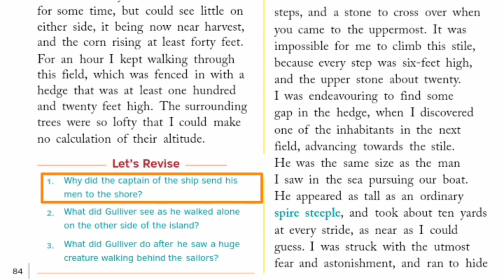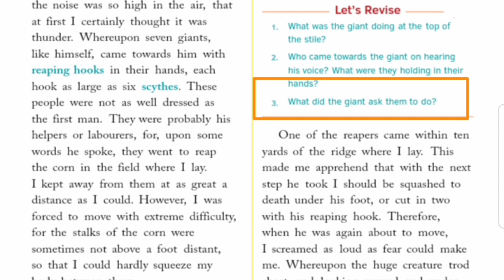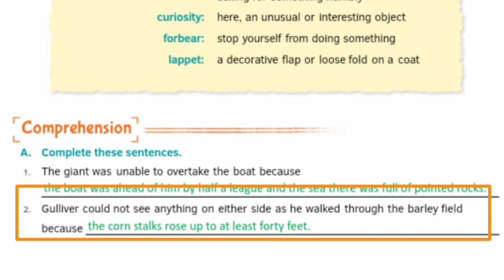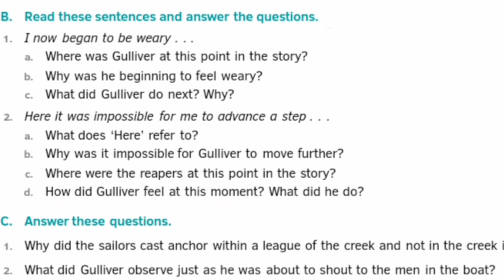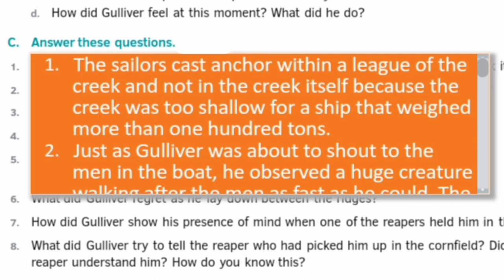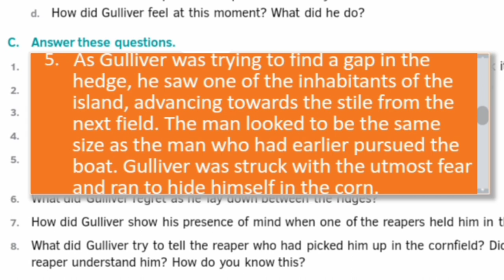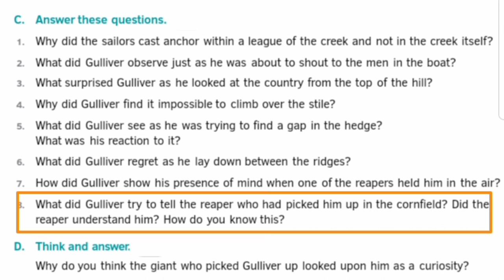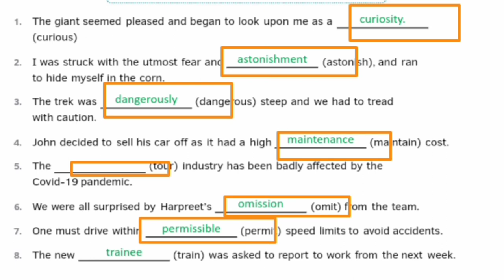A Voyage to Brobdingnag by Jonathan Swift/Gulliver's Travel/English to Hindi Explanation/Ratna Sagar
A Voyage to Brobdingnag by Jonathan Swift/Gulliver's Travel/English to Hindi Explanation/Ratna Sagar, Focus
avoyagetobrobdingnag gulliver'stravel Janathanswift Line by Line English to Hindi Explanation, Howtounderstandnglishstory in Hindi, English to Hindi story reading, English to Hindi story understanding , Ratna Sagar, Focus English Chapter-8